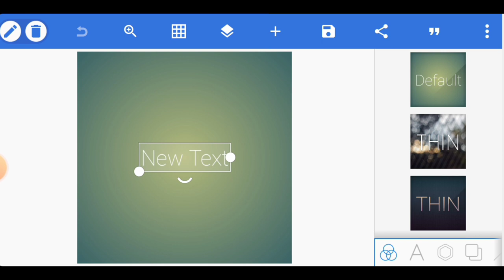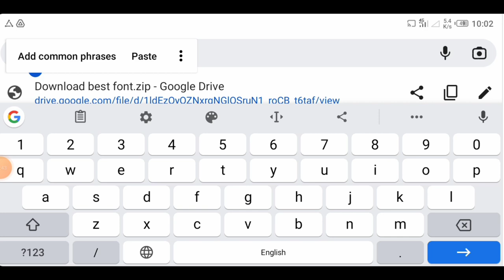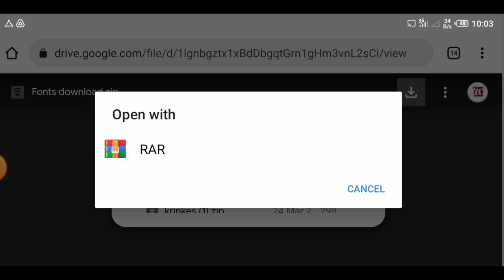ttf font zip file - new stylish fonts zip file free download - fonts pack zip file - Zarraq Creation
Hy frinds i am Zarraq Shahzaib and today i will show in this tutorial video.